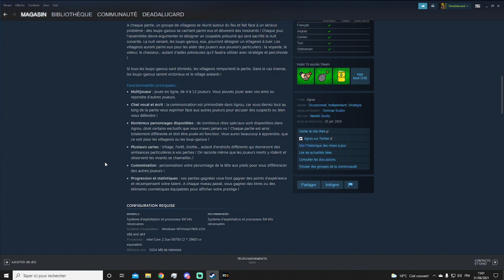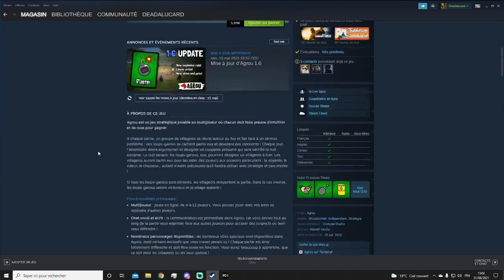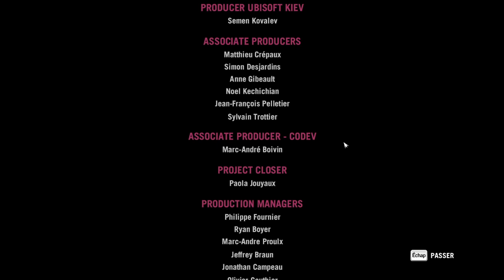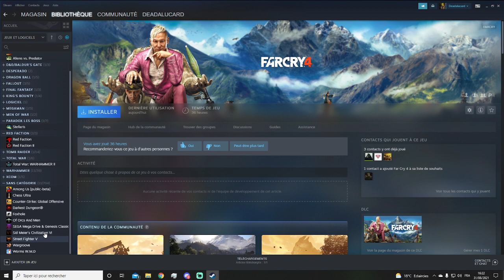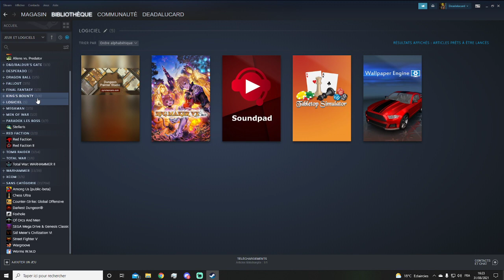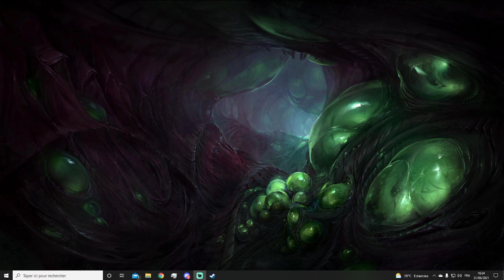Far Cry 4 [FR] ep4 FIN.